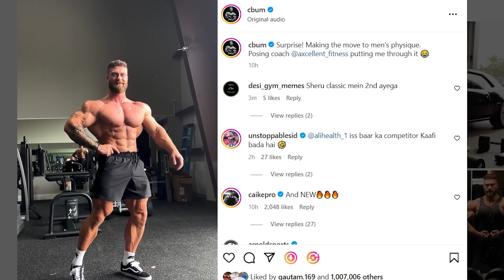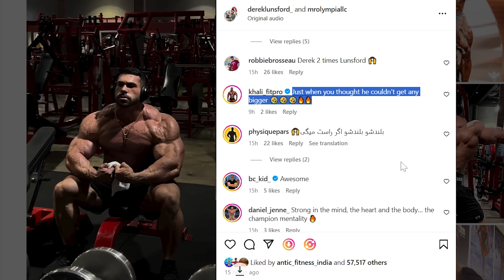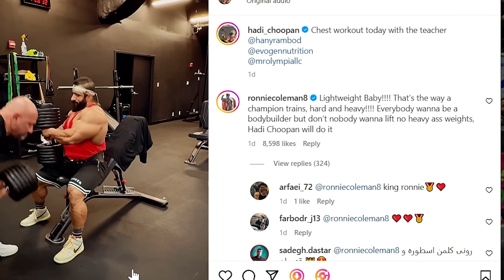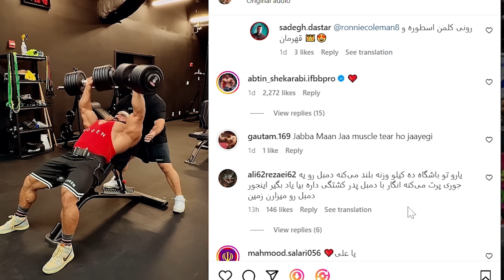CBUM IN MEN'S PHYSIQUE | DEREK & HADI TRAINING TOGETHER | BRANDON CURRY NEW LOOK